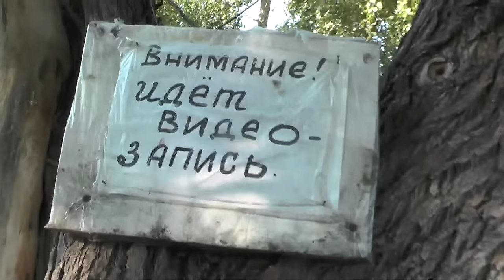Называйте вещи своими именами: кобельки, сучки у собаки. Никаких мальчиков и девочек у собак!